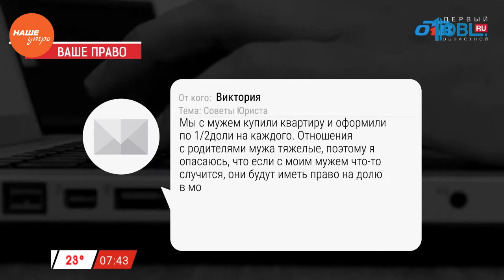Наше УТРО на ОТВ – ваше право с Николаем Поповым